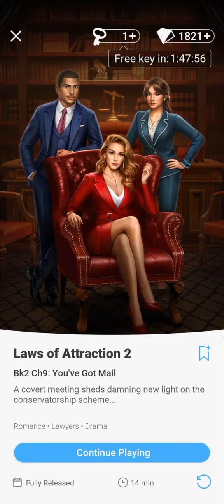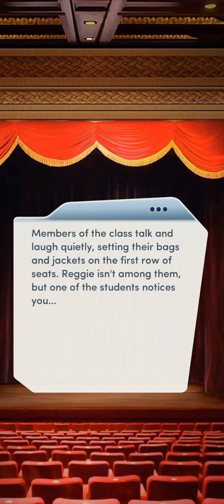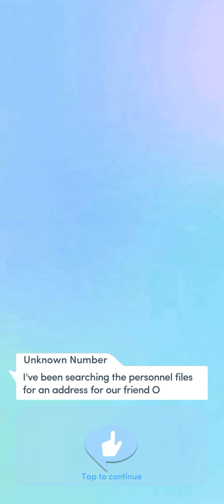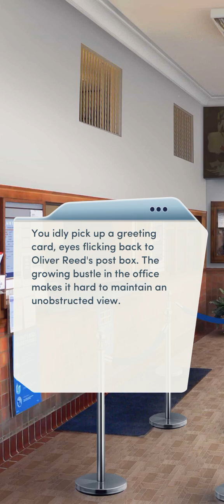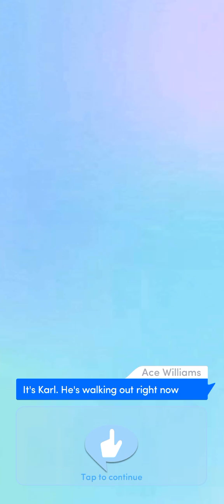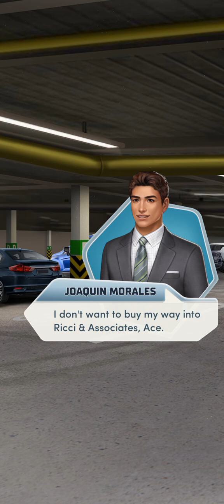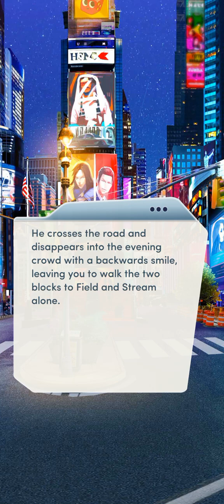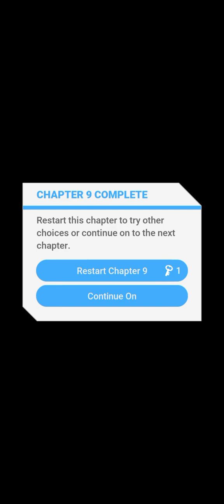#9. YOU'VE GOT MAIL | LAWS OF ATTRACTION 2 | CHOICES: STORIES YOU PLAY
Laws of Attraction 2

Chapter 9: You've Got Mail

A covert meeting sheds damning new light on the conservatorship scheme...